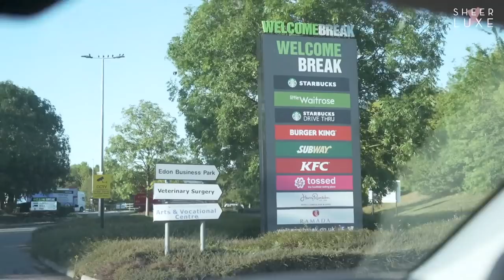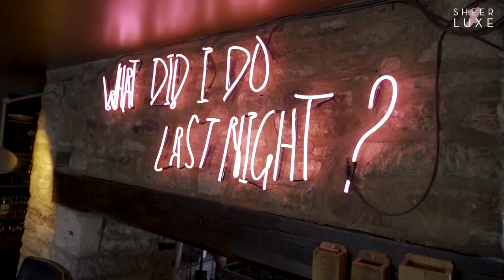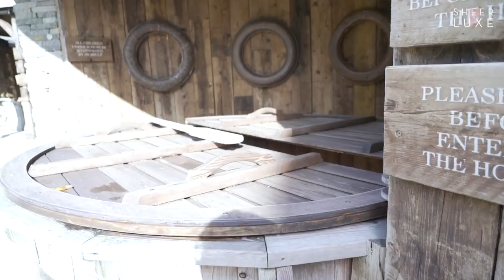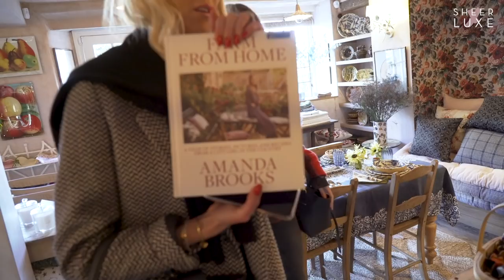Ultimate Tour Of The Coolest House In Britain | BTS S9 Ep 5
The team head to Aynhoe Park – possibly the coolest house in Britain – to meet Sophie Perkins (née Taylor), one half of the couple behind the Grade I-listed, Georgian mansion for the ultimate tour of the dream party and wedding venue. Other stops on the Oxfordshire tour include the Mason Arms, Daylesford and a spot of shopping at Cutter Brooks.